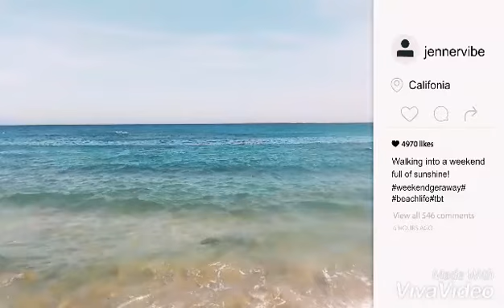21 October 2020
Hakim boka love Carol